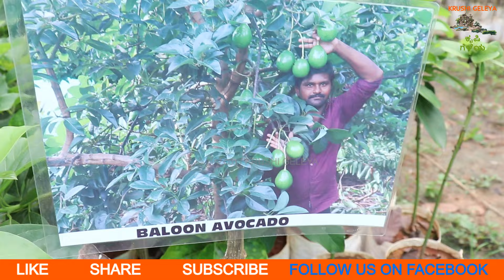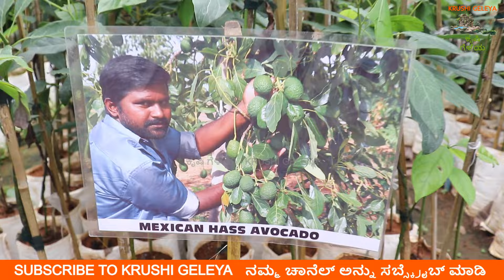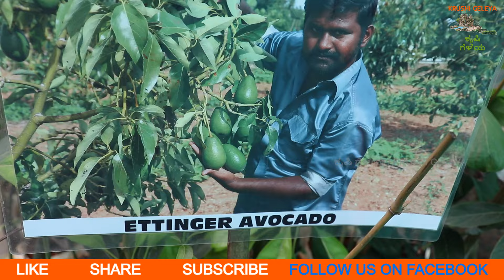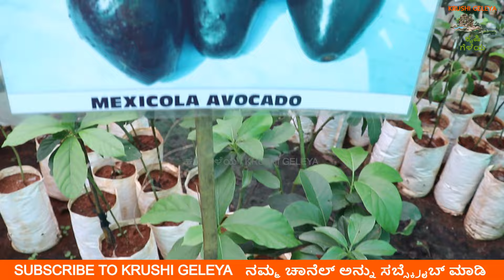ಬೆಣ್ಣೆ ಹಣ್ಣು ಯಾವ ತಳಿ ಬೆಳೆದರೆ ಲಾಭ | Avocado Nursery | 120₹ ಇಂದ ಗಿಡ ಪ್ರಾರಂಭ | 11 ವಿವಿಧ ತಳಿಯ ಆವಕಾಡೊ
ಬೆಣ್ಣೆ ಹಣ್ಣು ಯಾವ ತಳಿ ಬೆಳೆದರೆ ಲಾಭ | Avocado Nursery | 120₹ ಇಂದ ಗಿಡ ಪ್ರಾರಂಭ | 11 ವಿವಿಧ ತಳಿಯ ಆವಕಾಡೊ | Butter Fruit Farming Episode 3

ರೈತರ ಹೆಸರು: ರೇವಣ್ಣ
ಸ್ಥಳ: ಸುಲಭ ಕೃಷಿ ಸಸ್ಯ ನರ್ಸರಿ, ಕುಂತೂರು ಮೊಲೆ, ಕೊಳ್ಳೇಗಾಲ ತಾಲೂಕು, ಚಾಮರಾಜನಗರ ಜಿಲ್ಲೆ
Krushi Geleya {ಕೃಷಿ ಗೆಳೆಯ} What's app Number: 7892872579